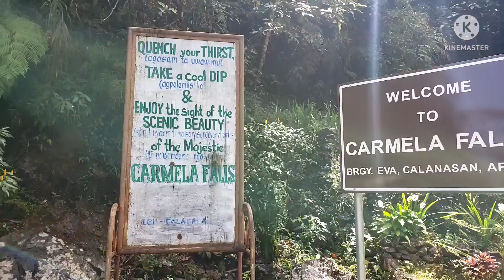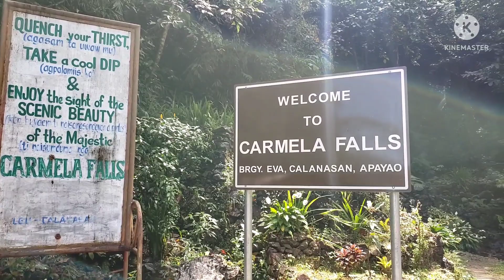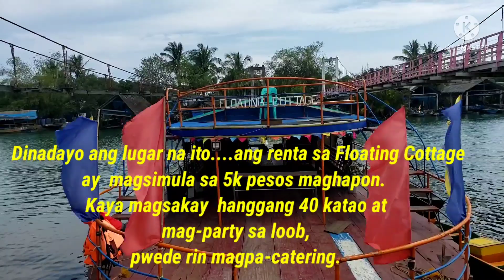Philippines Vacation part #3